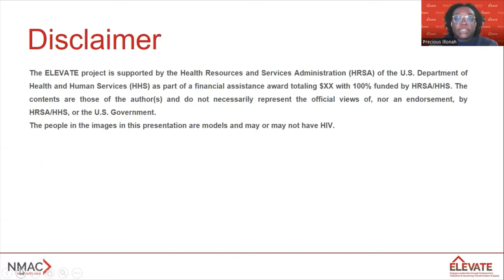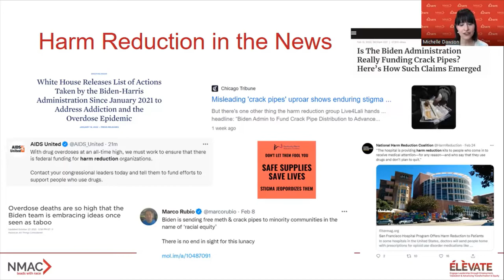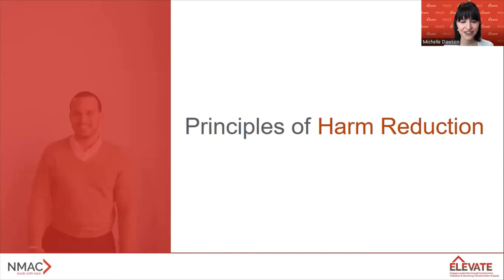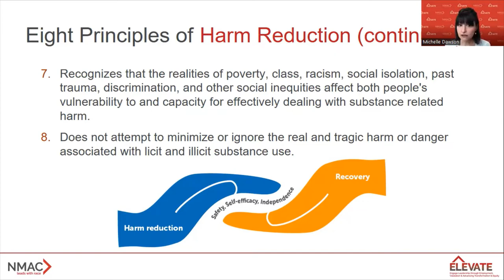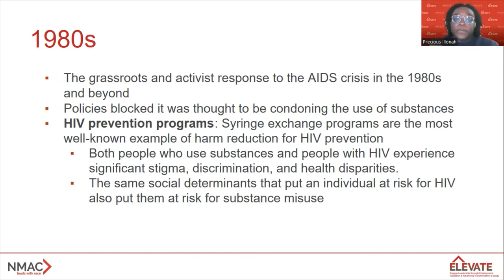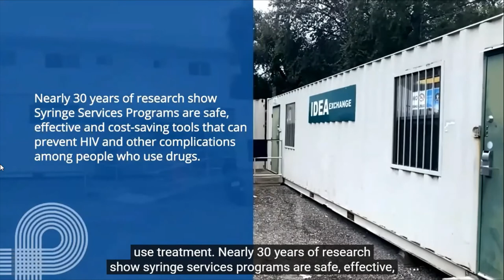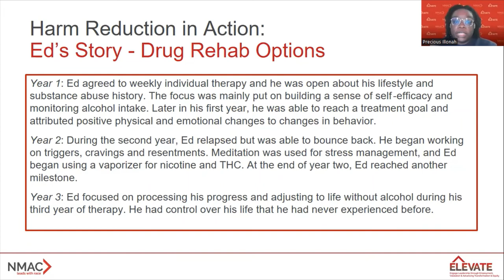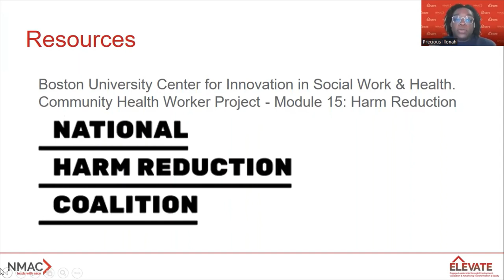ELEVATE: Harm Reduction Principles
The “Principles of Harm Reduction in HIV Services” webinar presented by the ELEVATE NMAC Team and JSI will focus on promoting the application of Harm Reduction Principles among PWH employed in HIV Service Delivery System. Participants will learn how to describe the philosophical basis of harm reduction, the movement’s historical roots, and how it currently influences other service areas.
They will also get a chance to explore attitudes and values related to harm reduction. Most importantly we want participants to identify next steps for integrating harm reduction approaches into their practice. At the end of the webinar participants are asked to complete an evaluation of the webinar.